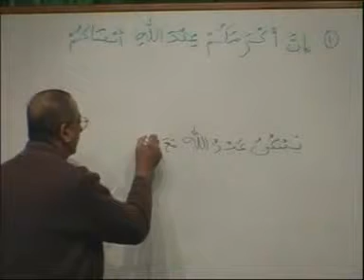Madina Arabic Course - Lesson 31 Part 9